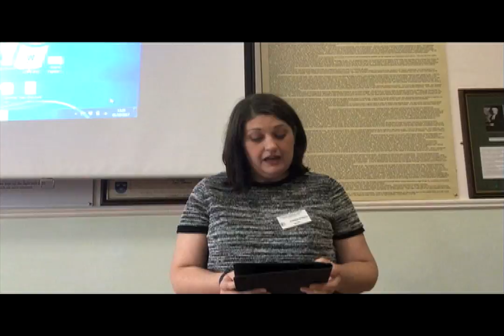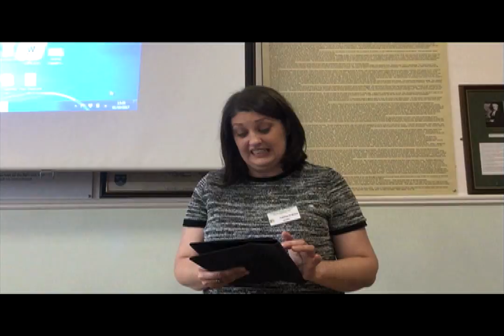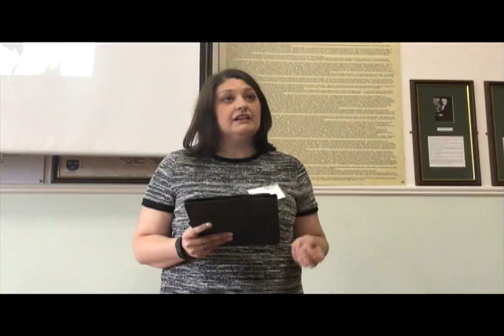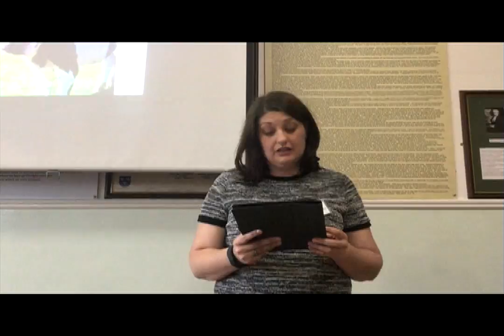Atheism and Veganism - Ashling O'Brien at World Vegetarian Day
Ashling O'Brien speaking about atheism and veganism at the World Vegetarian Day 2017 event in Dublin.